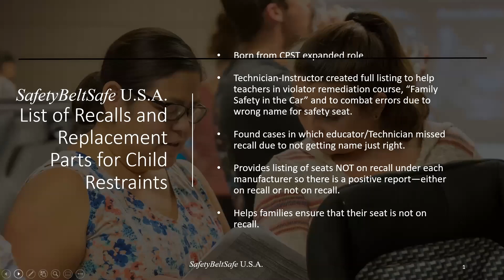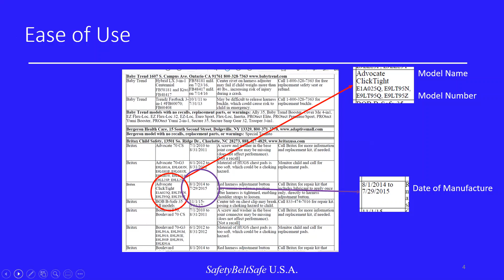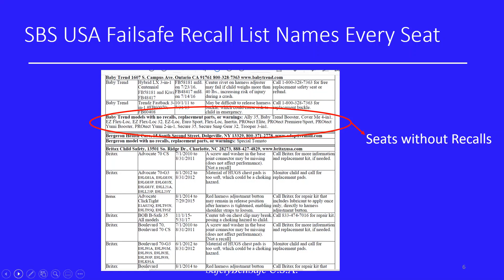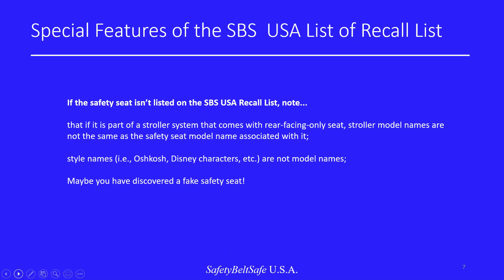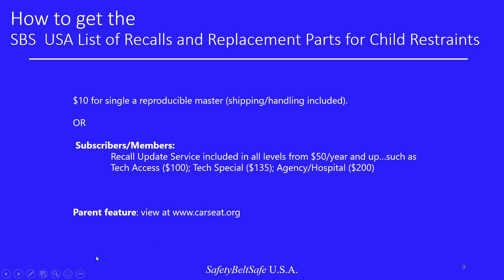Child Restraint Recall Replacement Parts